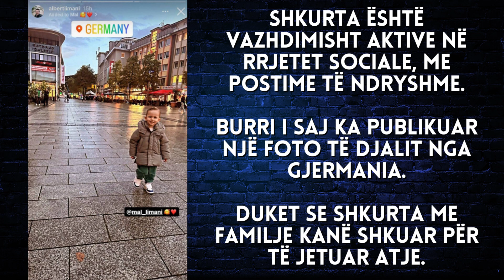Shkurte Gashi largohet përfundimisht nga Kosova, nuk do ta besoni se ku ka shkuar - 2023